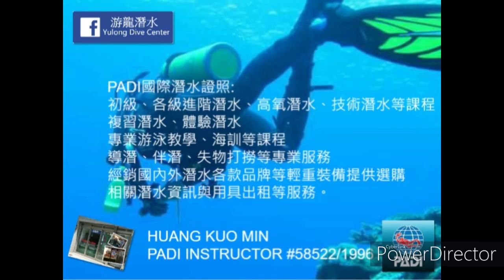游龍潛水✴110-11-07 OW泳池課程+海洋實習紀錄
學員中濂110-11-7
OW DAY.2潛行紀錄剪輯分享

🙏感謝鎵妤爸爸的參與😘

游龍潛水~坐落於台南小巷內的老潛店, 沒有富麗堂皇, 沒有現代版創意的擺設, 僅呈現著二三十年精實教學與服務的熱情，不斷努力提升更優更寬闊的教學領域，尋找更優更多的相關產品提供選購，為您開啟潛水之旅，一起共享潛水樂。

提供專業PADI國際潛水證照課程，初級、各級進階潛水、高氧潛水、技術潛水等教學取照，體驗潛水、、水底導覽、伴潛、複習、失物打撈等，經銷國內外潛水各款品牌等輕重裝備提供選購，與相關潛水用具出租，另有專業游泳教學全年開放招生。

國際PADI認證專業潛水教練#58522/1996、高氧潛水教練、泳訓專業教練 、體育署開放水域救生員#OW160029、中華民國水上救生協會救生員#15544、急流救生證照#TW-R11706031 、台南市義消救難生中隊、台南市長泳協會、台南公園國小專任救生總教練等，二三十年潛水教學經驗，資歷豐富， 教學認真負責，絕對是您最佳選擇。

＊本店露天、PC、蝦皮皆有賣場可供選購相關潛水商品歡迎洽詢。
＊邀您加入游龍潛水粉絲專頁一起分享潛水樂^O^